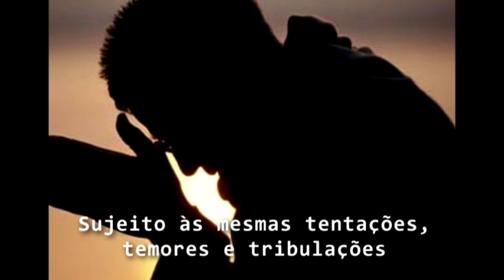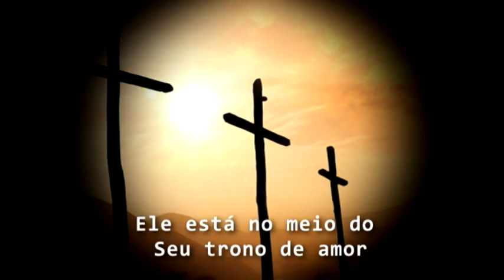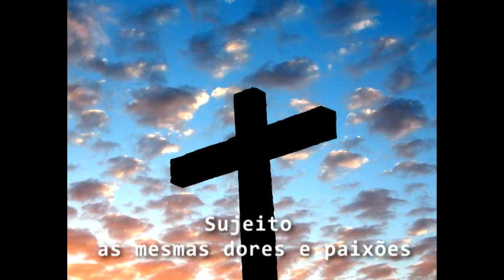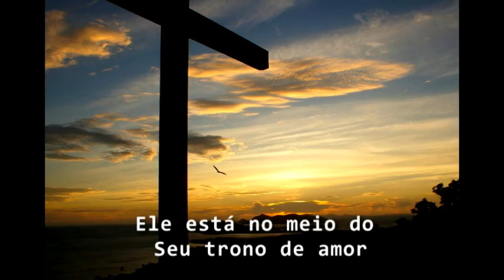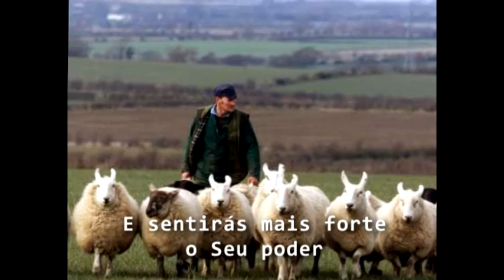Homenagem ao pastor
Dia 10 de junho, ou no segundo domingo do mês de junho, é comemoado no Brasil o dia do pastor.
Este vídeo é uma pequena homenagem ao pastor da Igreja Cristianismo Decidido - Jaraguá do Sul, Sr. Manfred Stahlke, e estendemos a homenagem a todos os pastores de nossa igreja e de nossa nação. Que Deus abençoe, fortaleça e instrua cada vez mais os pastores e líderes do nosso país e do mundo inteiro.